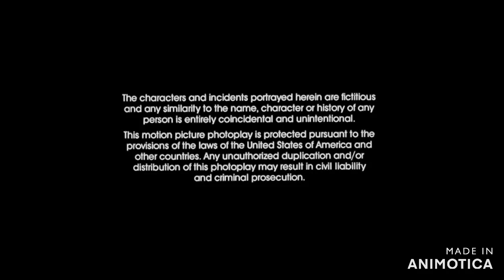LBS Communications/Nelvana/20th Century Fox (Closing)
Rebecca and Sophiana’s Adventures in Care Bears Movie 2: A New Generation